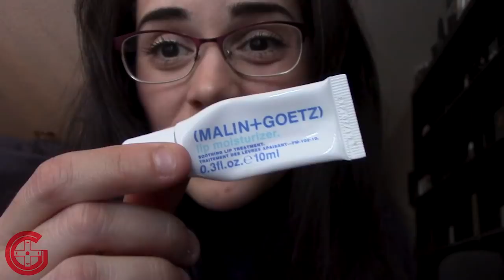MD's Vlogmas 1: Winter Wonderland Tag!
It's that time of the year again! Vlogmas! Hope you all are having a lovely December.

Ask me some questions in the comments down below!

MUSIC
Waterflame "Snow!"